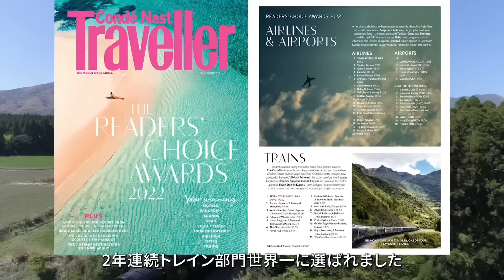最高！ななつ星in九州（乗らんとわからん）【ニックの九州旅】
【字幕の誤り】
16:41 デザイナー水戸岡鋭治　正当

【ニックの九州旅】
福岡を拠点に九州の魅力を伝える英語&日本語メディアFukuoka Now編集長のニック・サーズさまをお招きして、世界中の九州ファンを繋ぐYouTubeチャンネル ＠KyushuLive（九州ライブ）の短編動画を見ながら九州の魅力を発見する番組です。

【目次】
00:00 オープニング
01:24 特別ゲスト登場
03:20 ニックの九州旅（ショートムービ－）
04:40 アメリカの大手出版社・コンデナスト社が発行する旅行雑誌で二年連続１位
06:36 ニックの九州旅（ショートムービ－）
07:20 リニューアルでなぜ客室を減らしたのか？
09:35 ニックの九州旅（ショートムービ－）
09:52 リニューアル（ＫＡＺＢＡＲ）
13:08 ニックの九州旅（ショートムービ－）
13:15 ラウンジ金星
15:14 ニックの九州旅（ショートムービ－）
16:00 ななつ星専用バス
17:01 ニックの九州旅（ショートムービ－）
18:55 なぜ”ななつ星”は全国を走らないのか？
21:25 ニックの九州旅（ショートムービ－）
22:38 車内のおもてなし
23:35 ニックの九州旅（ショートムービ－）
24:33 まとめ

※「クルーズトレインななつ星ｉｎ九州」の訓練運行で撮影をしております。

【出演】
有限会社 フクオカ・ナウ　代表取締役　ニック・サーズ
JR九州　クルーズトレイン本部　次長　小川聡子
チャンネル九州塾　塾長　唐池恒二
チャンネル九州塾　アシスタント　笠崎

【関連】
▶Fukuoka Now  HP（日本語）

▶クルーズトレイン「ななつ星in九州」｜JR九州